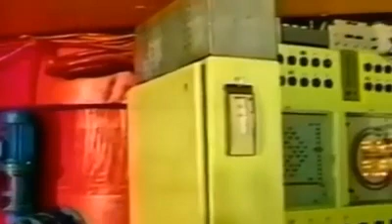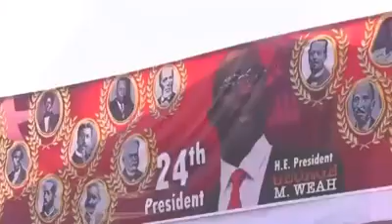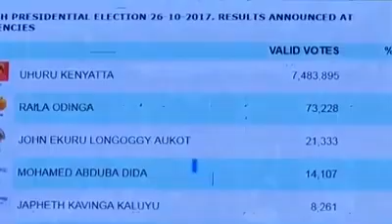Daawo Wararkii Ugu Dambeyay Caalamka 01/02/2018